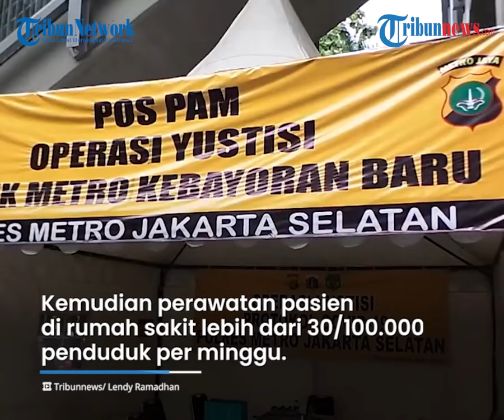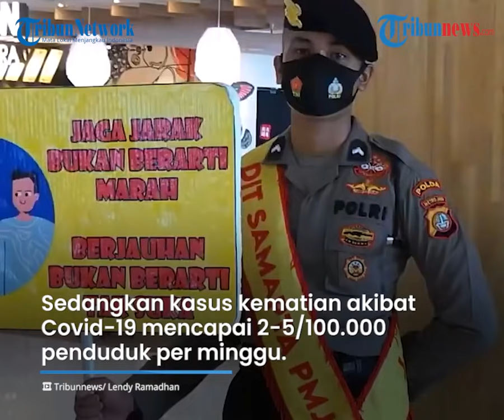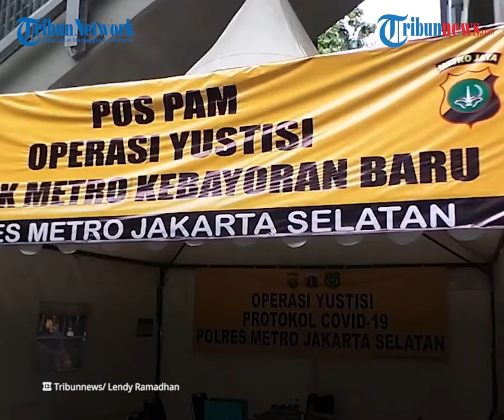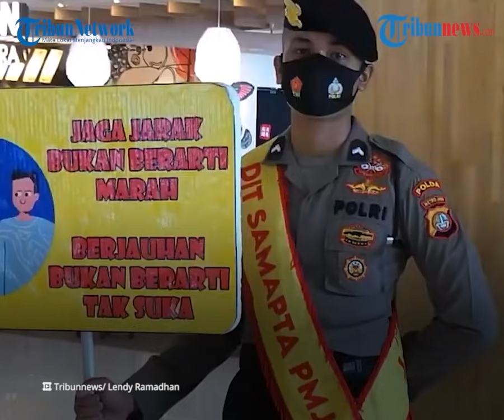PPKM Diperpanjang Lagi dan Beberapa Daerah Beralih Jadi Level 3 dan 4, Ini Syarat dan Perbedaannya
TRIBUN-VIDEO.COM - Pemerintah telah resmi memperpanjang Pemberlakukan Kegiatan Masyarakat atau PPKM Level 4 mulia hari ini, 26 Juli hingga 2 Agustus 2021.

Beberapa daerah di Indonesia menerapkan PPKM level dan mengalami penurunan status dari PPKM Level 4 ke PPKM Level 3.

Lalu apa syarat sebuah daerah beralih level dan apa perbedaannya?

Daerah yang masuk kategori PPKM Level 4 adalah daerah yang mencatat kasus Covid-19 lebih dari 150/100.000 penduduk per minggu.

Kemudian perawatan pasien di rumah sakit lebih dari 30/100.000 penduduk per minggu.

Sedangkan untuk kasus kematian, tercatat 5/100.000 penduduh per minggu.

Sementara, daerah akan masuk ke dalam PPKM Level 3 bila jumlah kasus Covid-19 sebanyak 50-100/100.000 penduduk per minggu.

Selain itu, perawatan pasien di rumah sakit mencapai 10-30/100.000 penduduk per minggu.

Sedangkan kasus kematian akibat Covid-19 mencapai 2-5/100.000 penduduk per minggu.

Lalu apa perbedaan peraturan pada PPKM Level 3 dan Level 4? Berikut adalah perbedaan peraturan yang dikutip dari laman covid19.go.id.

Untuk aturan sekolah, pada semua level menetapkan pembelajaran daring.

Kemudian untuk perkantoran, pada PPKM Level tiga, untuk non esensial 75% WFH, sedangkan esensial 100% WFO.

Pada Level 4, bidang non esensial 100% WFH, sedangkan bidang esensial 25-50% WFO.

Untuk supermarket, pasar, dan toko kebutuhan pokok, pada level tiga diberlakukan operasional 100% dengan aturan yang ketat.

Sedangkan dalam level 4, boleh beroperasi dengan kapasitas 50% dan pembatasan waktu hingga pukul 20.00.

Untuk pedagang resto, kafe, warung dan pedagang kaki lima, pada level tiga boleh beroperasi dengan kapasitas 25% hingga pukul 17.00.

Sementara untuk layanan pesan antar boleh beroperasi hingga pukul 20.00 dan untuk resto khusus pesan antar bisa beroperasi 24 jam.

Pada PPKM Level 4, semua hanya boleh melayani pesan antar.

Untuk transportasi umum, pada PPKM Level 3 diperbolehkan beroperasi dengan kapasitas 100%.

Sedangkan pada PPKM Level 4, hanya diperbolehkan dengan kapasitas 70%.

Kemudian untuk warga yang hendak melakukan perjalanan domestik.

Pada Level 3 PPKM, aturan akan diberlakukan lebih lanjut oleh Pemda.

Sedangkan pada Level 4 PPKM ada beberapa syarat keberangkatan yang harus dipenuhi, beberapa di antaranya:

-Kartu vaksinasi Covid-19, minimal dosis pertama, kecuali sopir kendaraan logisti/barang.

-Tes PCR H-2 keberangkatan untuk pesawat, tes Antigen H-1 untuk kendaraan pribadi dan transportasi umum.

Untuk fasilitas ibadah, fasilitas umum, dan kegiatan yang mengundang kerumunan harus ditutup sementara baik pada daerah dengan penerapan PPKM Level 3 maupun Level 4.

(Tribun-Video.com)

Artikel ini telah tayang di Kompas.com dengan judul "Daftar 33 Daerah yang Turun Status Jadi PPKM Level 3", Klik untuk baca
Penulis : Akhdi Martin Pratama
Editor : Akhdi Martin Pratama